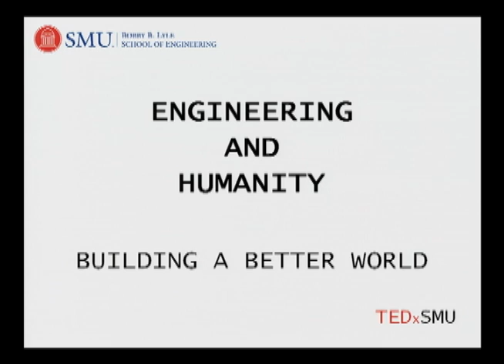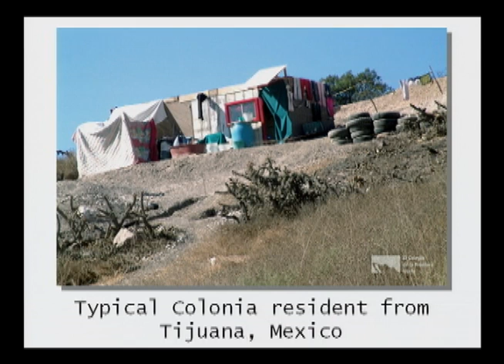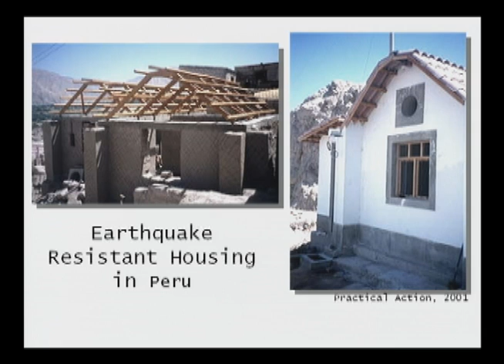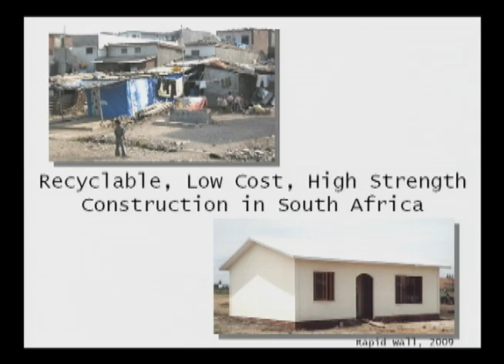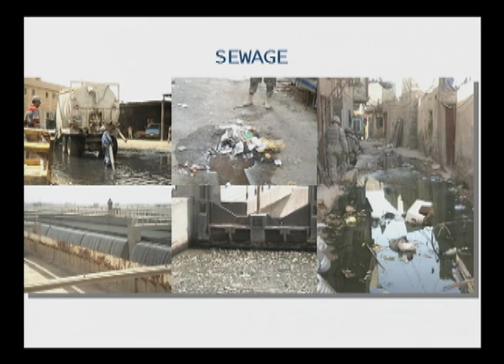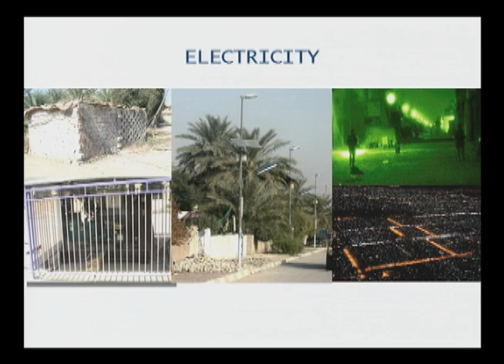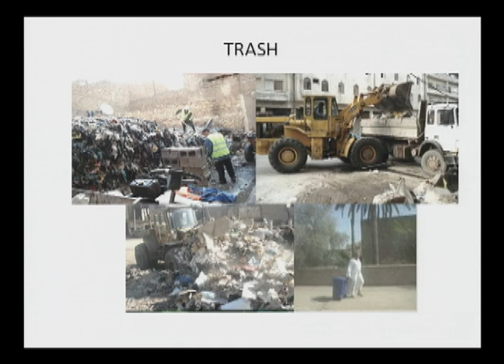TEDxSMU - Jeffrey Talley - Engineering the Peace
2009: Jeffrey Talley, just selected for his second star (Major General) in the U.S. Army Reserve and lauded for his recent work in the "engineering battle for Baghdad," is joining SMU's Lyle School of Engineering as Chair of the Department of Environmental and Civil Engineering and Bobby B. Lyle Professor of Leadership and Global Entrepreneurship. Talley recently completed a year of service as Baghdad Provincial Engineer under Gen. David Petraeus, where he commanded more than 4,000 engineers and soldiers in the 926th Engineer Brigade. Talley is credited with developing a military and policy strategy widely referred to as "engineering the peace" that aims to reduce violence in destabilized communities by rapidly rebuilding infrastructure, schools and hospitals. His work is credited with reducing violence and terrorism in the militia stronghold of Sadr City in Baghdad, and he was awarded two Bronze Stars.